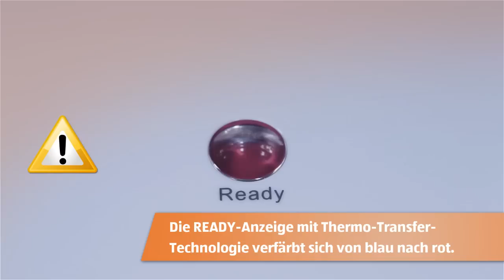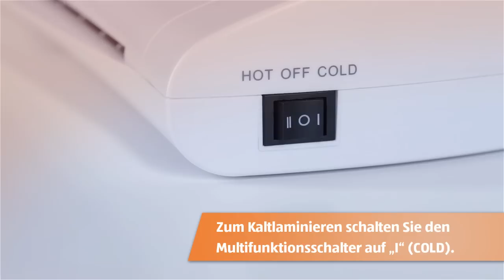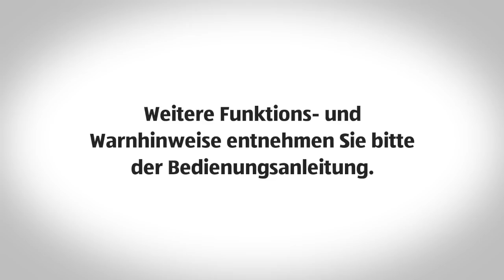A3 Laminiergerät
[[qrcode=93490, country=de, language=de]]